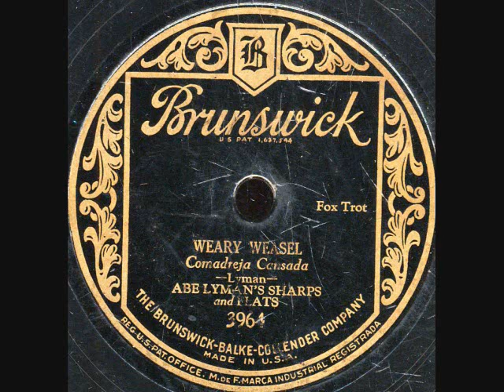Weary Weasel-Abe Lyman's Sharps and Flats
Weary Weasel-(Lyman) Abe Lyman's Sharps and Flats on Bruns 3964.Recorded in Chicago May 18-1928.